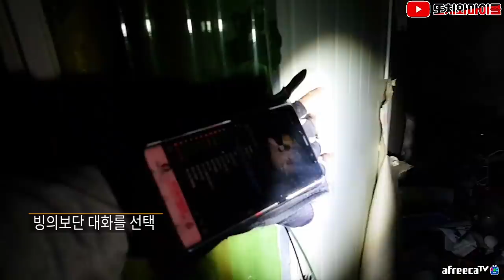[ENG SUB] 클릭 주의! 귀신을 보고 나면 돌이킬 수 없습니다 다시 한번 생각하세요 No turning back after see this ghost!